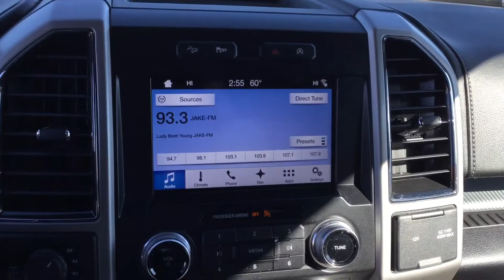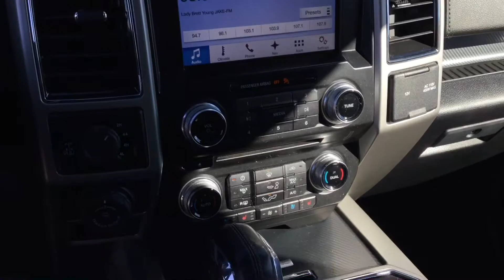Pd2159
2018 Ford F-150